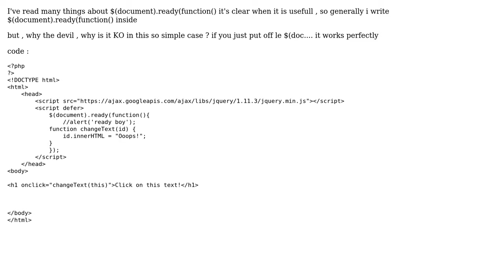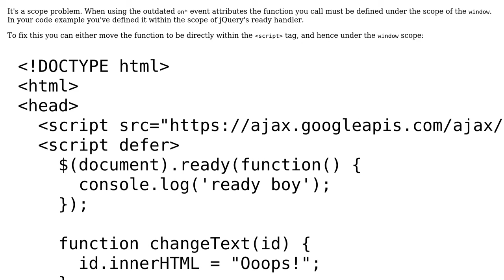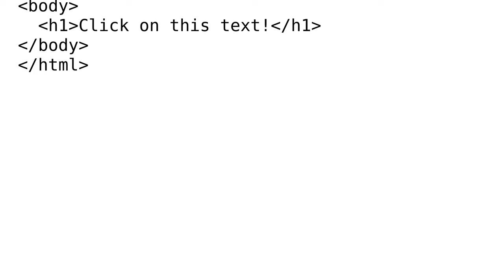Jquery and $(document).ready(function() (2 Solutions!!)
Jquery and $(document).ready(function()

With thanks & praise to God, and with thanks to the many people who have made this project possible! | Content (except music & images) licensed under CC BY-SA | Music | Images & others | With thanks to user Rory McCrossan user PeterKA user obivatel and the Stack Exchange Network Trademarks are property of their respective owners. You are responsible for your own actions.